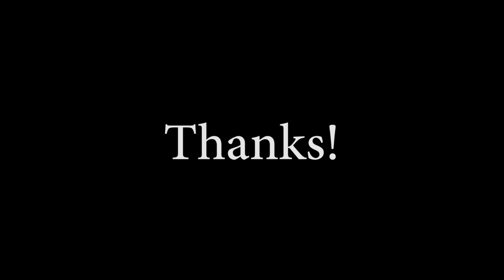Ask Me Questions! | Update Vlog #6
Follow me on the social medias!